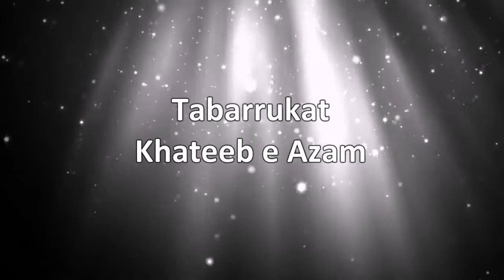TAHREER BANI E TANZEEM | HUSAIN SHANASI - 10